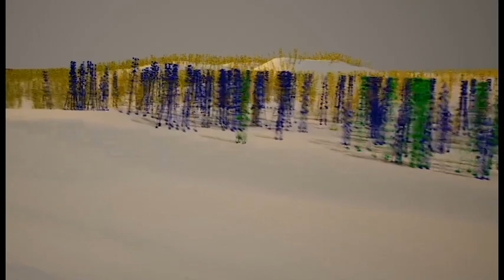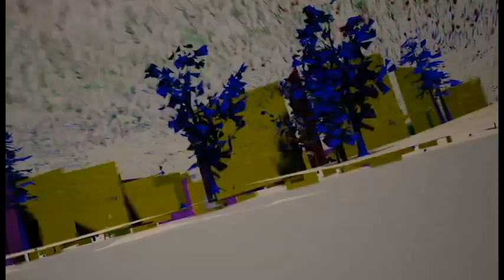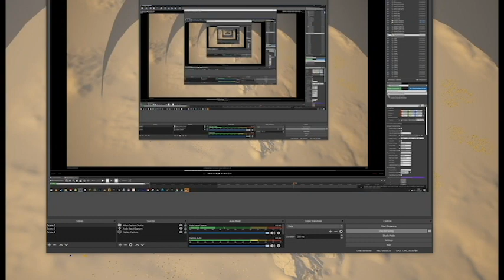who walks back and forth